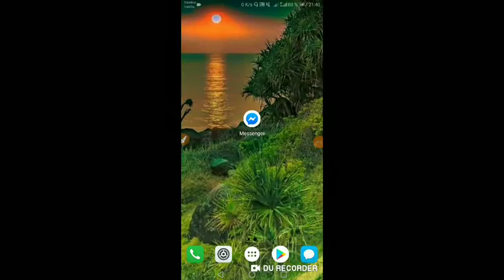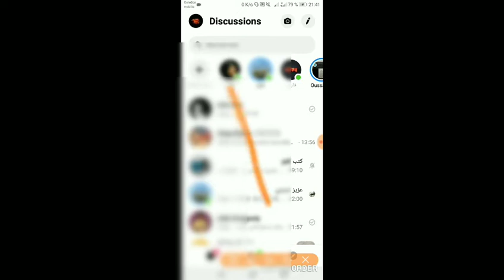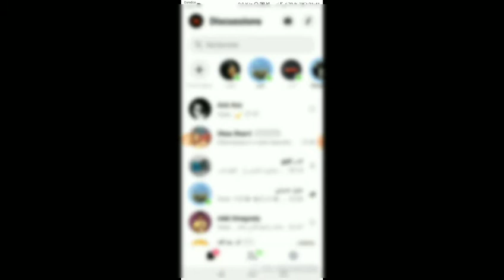كيف تفعل الوظع الليلي للمسنجر |MODE NUIT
كيف تحصل على مسنجر اسود
فقط حمل اخر نسخة لتطبيق مسنجر الاصلي من متجر بلاي ستور
تابعوا الشرح مبسط جدا وفيديو مختصر

اتصلوا بنا على صفحتنا فايسبوك